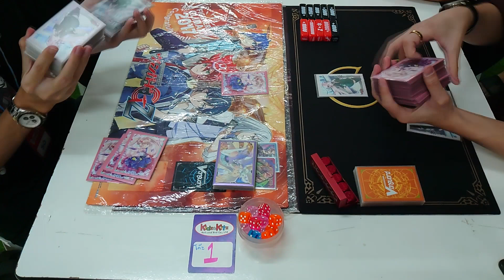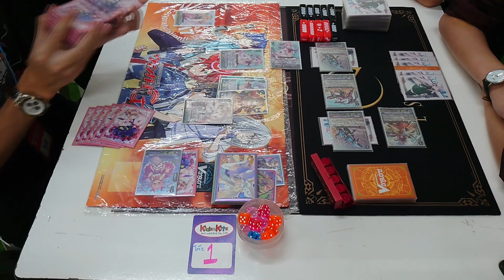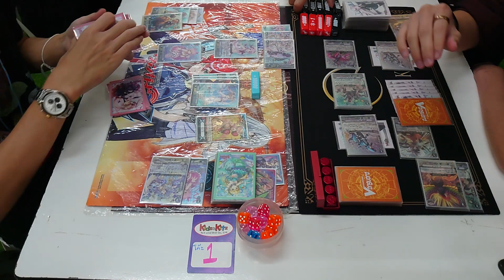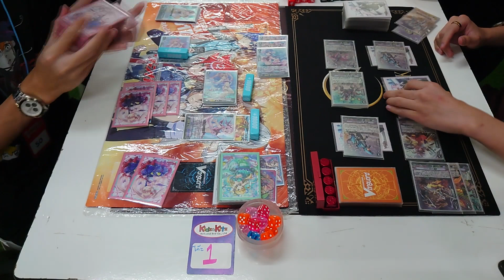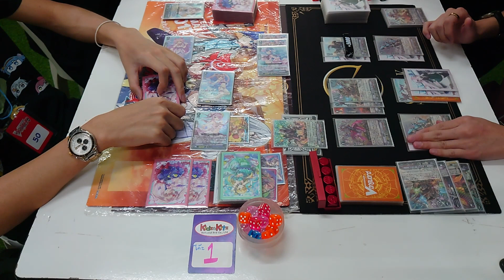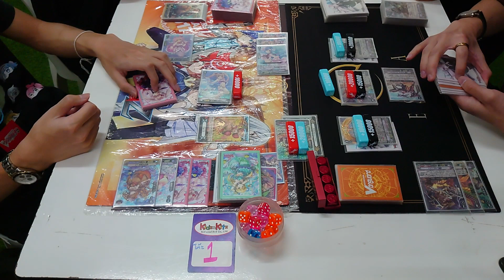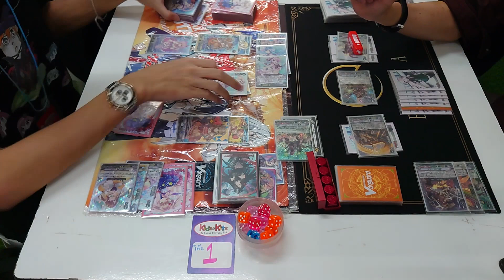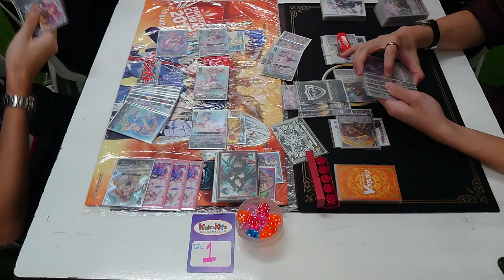[Meekhao] Cardfight Vanguard (V-Standard) - VMC Final - Bermuda Triangle VS Tachikaze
ขอบคุณผู้สนับสนุนหลักอย่างเป็นทางการ